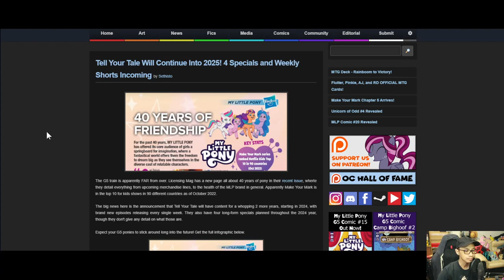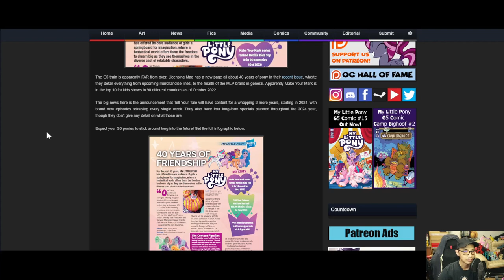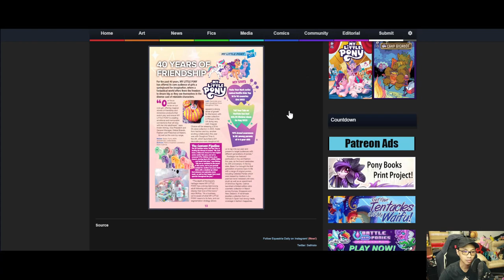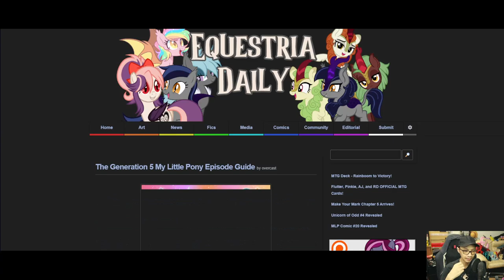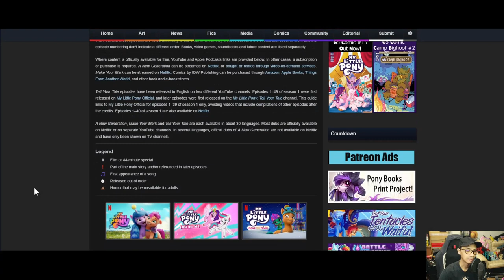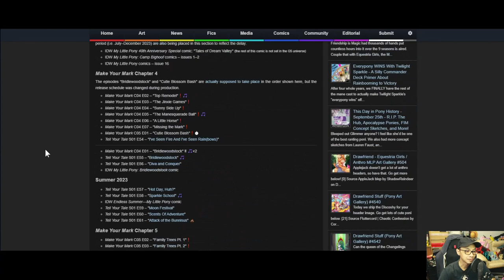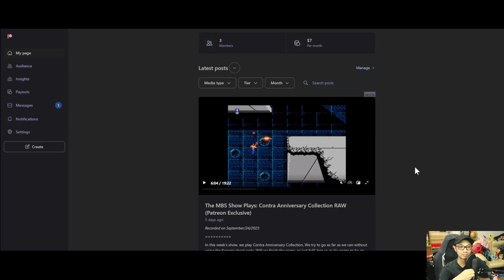The MBS Show Episode 523: It could be better